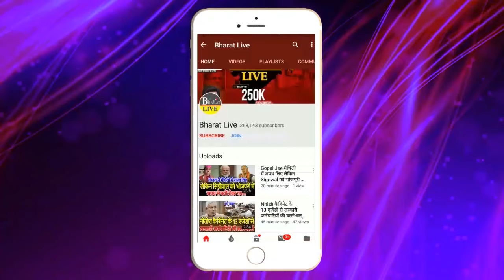Exclusive ! राजद के सिपाही ने उठा दिये बड़े सवाल! नीतीश कुमार की बढ़ जाएंगी मुश्किले!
Exclusive!
राजद के सिपाही ने उठा दिये बड़े सवाल!
नीतीश कुमार की बढ़ जाएंगी मुश्किले!